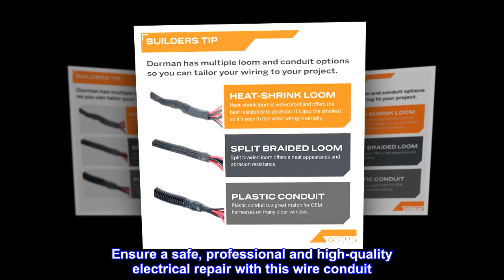Dorman 86634 1/2 In. x 100 Ft. Black Flex Split Wire Conduit, 100 Pack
Professional appearance - this wire conduit ensures a safe and high-quality electrical repair
Versatile solution - suitable for a wide range of automotive and industrial uses
Durable construction - manufactured from quality materials for long service life
Trustworthy design - backed by a team of product designers and engineers with more than 100 years of automotive aftermarket experience
Trusted by professionals - Dorman is a 100-year-old brand used by millions of automotive experts every day
Ensure a safe, professional and high-quality electrical repair with this wire conduit. This conduit is made from durable materials for reliable service life and performance.

Thin but good enough for a little extra protection, may not hold up when exposed to heat or extreme elements